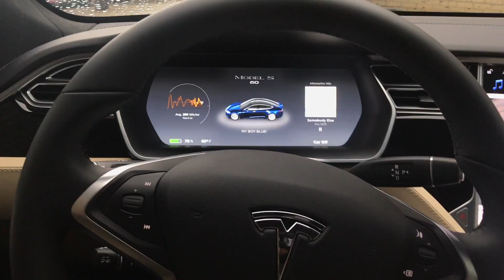Window Tints Added - My Tesla Journey - Model S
Added window tints to the Tesla. It's mostly cosmetic but it also adds a bit of privacy and further protects from Mr. sun lol